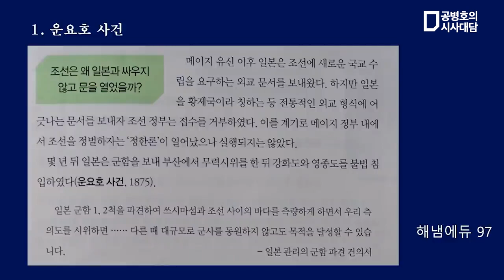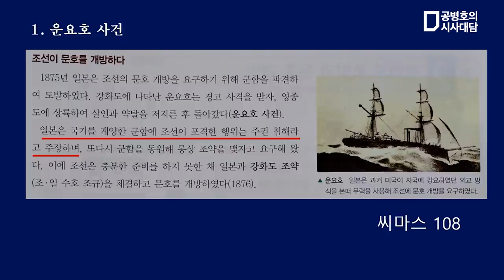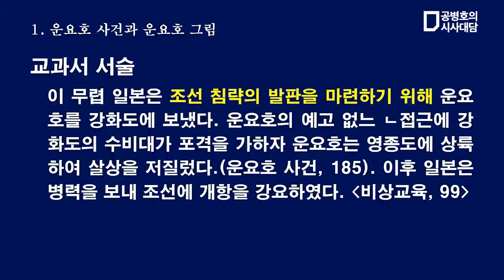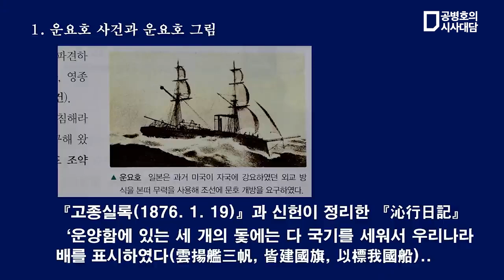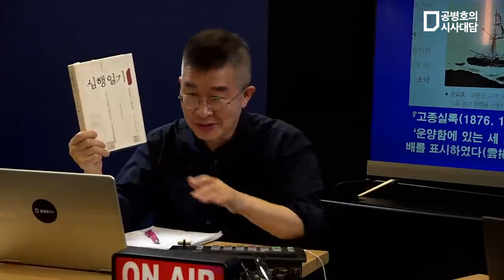운요호 사건 / 강화도 조약 / 김병헌 국사교과서연구소 소장 (1/7) [공병호TV]